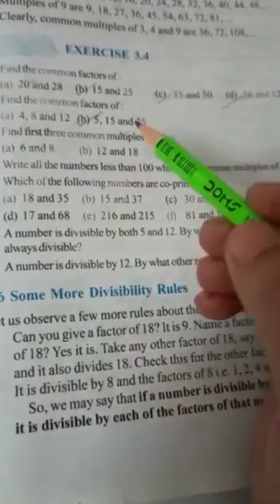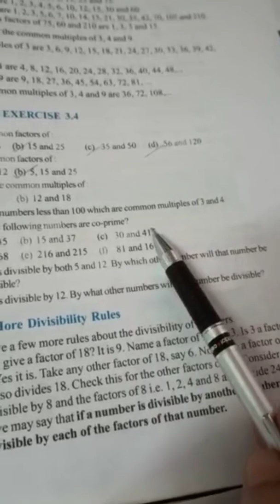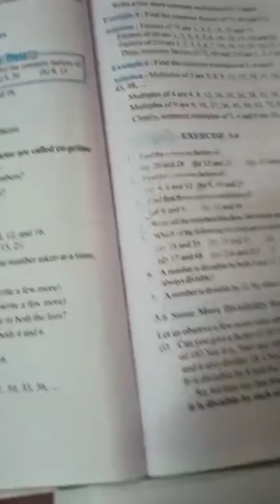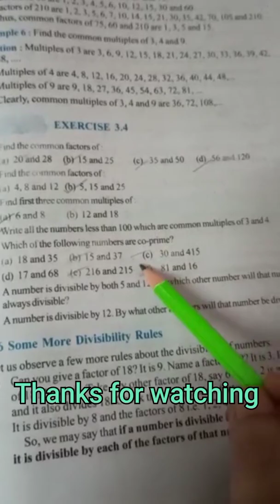CLASS - 6 / MATHS / EXERCISE - 3.4/ COMMON FACTORS & COMMON MULTIPLES / Mizo tawnga hrilhfiahna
BASIC HRANG HRANG KAN RAWN DAH ZEL DAWN A
COMMENT LAMAH I THU RAWN KAN MAMAWH RENG ANIA